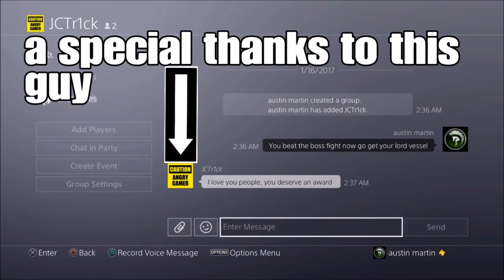Smough and Ornstein terrorize lothric